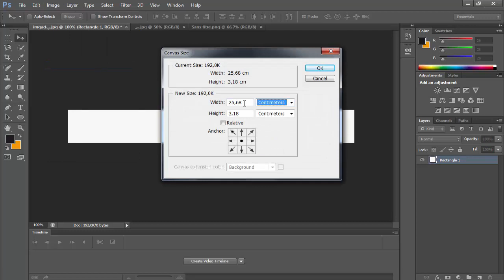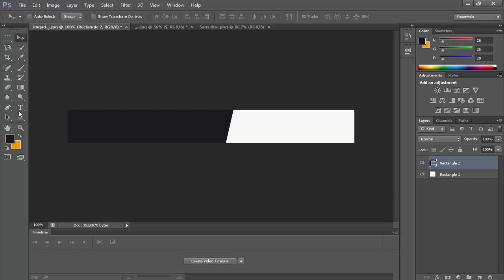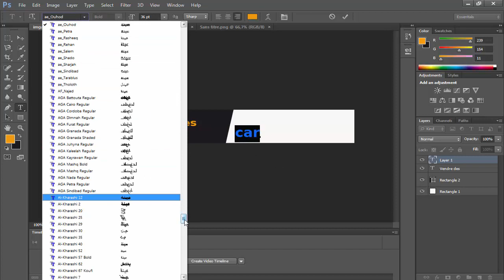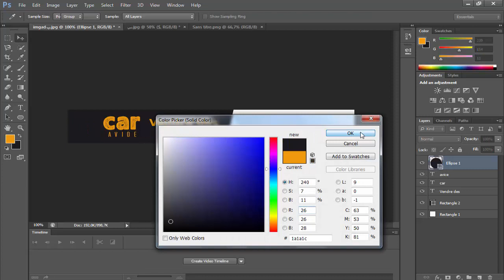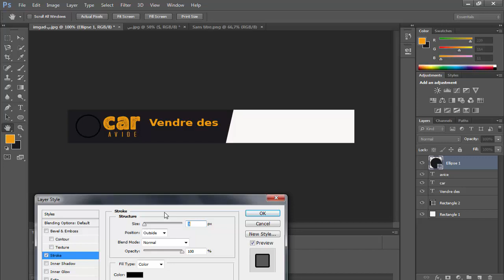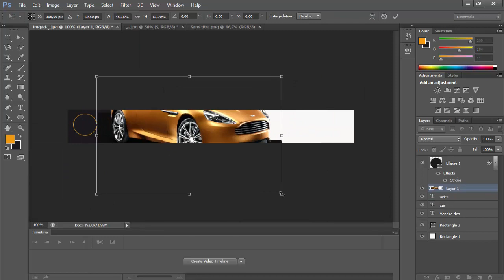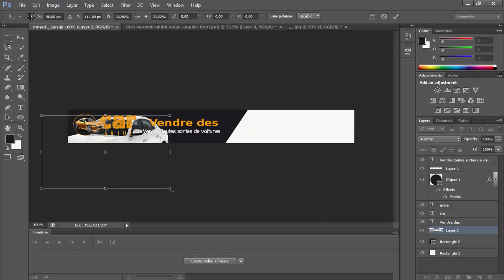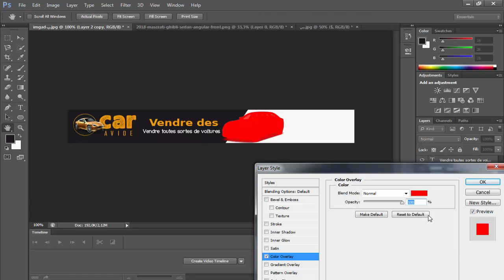HOW TO CREAT BANER ADS BY DESIGN SCRT